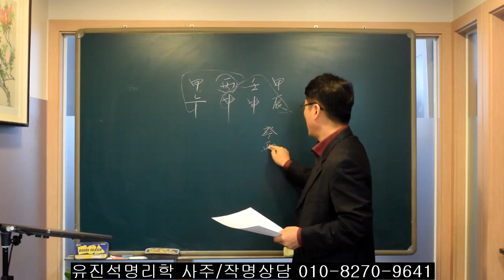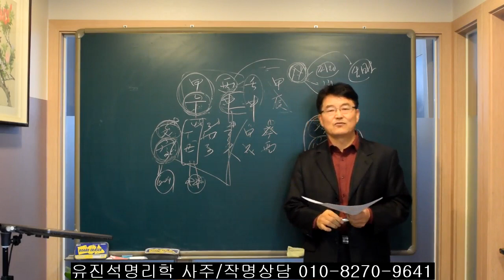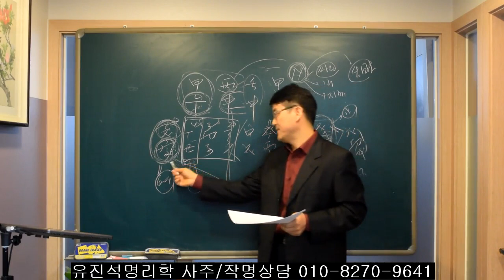30여년 연구해본 결과 사주에서 태어난 시가 돈/재물을 관여하더라.오상유진석명리학강의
유진석명리학 사주/작명/출산택일 상담